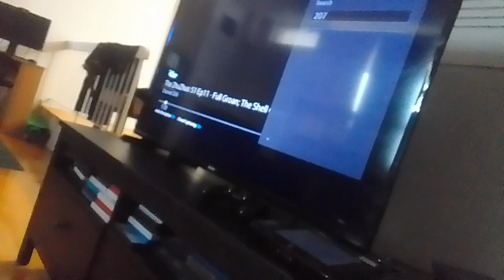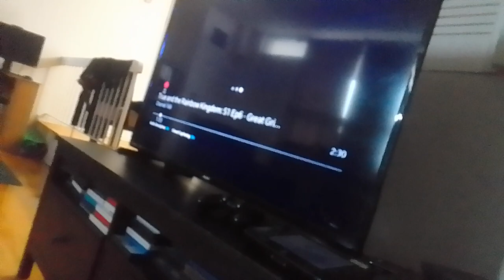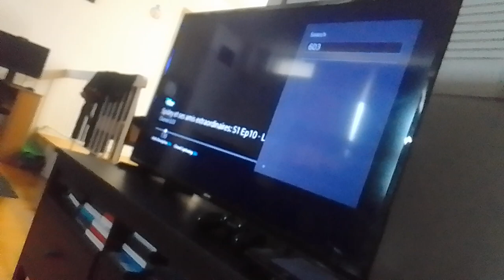clown shell virus stacy gowzer beast flings tyler shoppe kevin roach with stretcher supernoobs